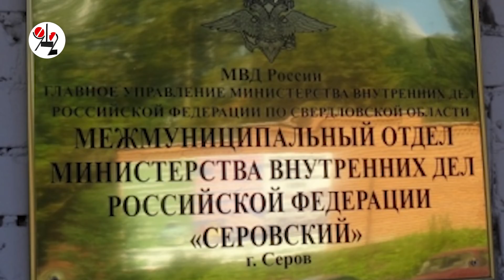Ревнивого резчика хворь до тюрьмы довела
Он, зарезав собутыльника, 17 лет бегал от возмездия пока болячка не скрутила его до неотложки